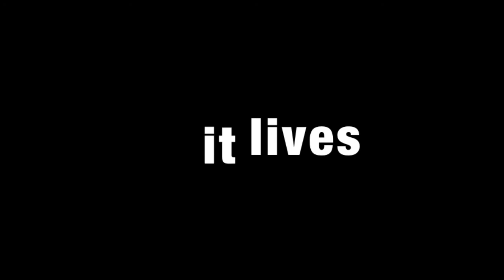Lindsey Frankenquad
Some of you may seen my post on Facebook in the Hubsan group about the little quad rebuild.. Lindsey the Frankenquad she was named after the discussion there  :)  she's a parts piece for sure!! was my very first quad and took an unreal beating!!  was a parts unit after,, then I just rebuilt her!!